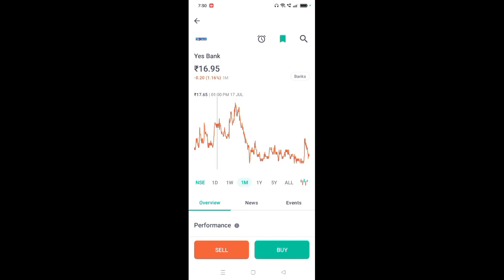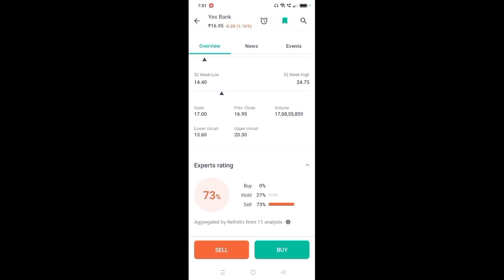yes bank share latest news l yes bank share news l yes bank share news l yes bank share price today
App Link